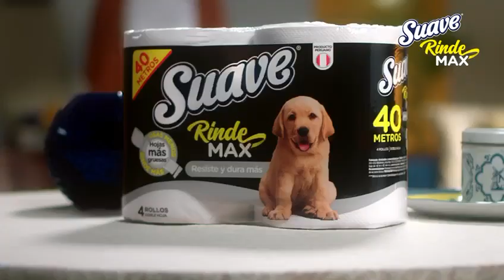Suave RindeMax más resistente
Video de A P J